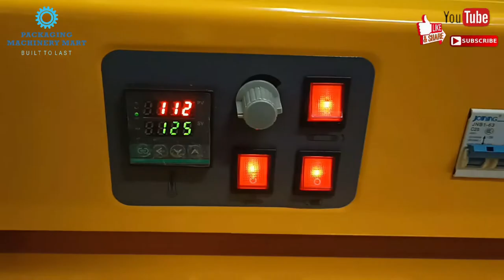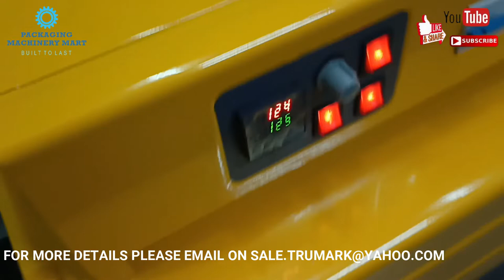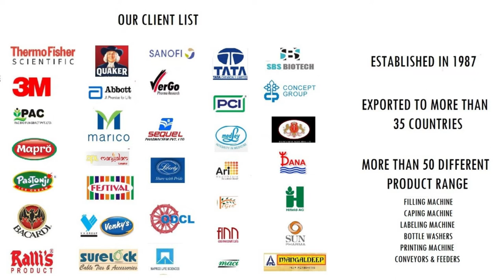LOW COST PICKLE JAR SHRINK WRAPPING MACHINE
LOW COST PICKLE JAR SHRINK WRAPPING MACHINE for Glass Bottles, Plastic Bottles, Boxes etc. This shrink labeling machine is available on a low budget for small businesses.

shrink tunnels are available in various sizes or any other customized size as per your product size

only cap or small shrinking heads are available which can be mounted on any conveyor for sealing shrinking cap sleeves of mineral water bottles, beverages, liquors bottle caps etc.

fully auto shrink sleeve applicator is also available to speed up to 250bpm

silicon sleeve conveyor or Teflon belt or ss net conveyor are available to suit various product type
our machine can work on plastic bottles, pet, HDPE bottles, glass bottles, metal tin shrinking, shrink tunnel for cosmetic bottles, jars, cans, tubes, combo packs, a long products like tubes, mobile phone boxes, paper boxes, utensils, for packing of electronic products, group packing, collating, etc

PACKAGING MACHINERY MART make mini shrink tunnel having tunnel size width 8x height 8x tunnel length 24inch is very popular with small businesses for shrink labeling products like a bottle, juice bottle, containers, sweet box, incense box, electrical parts, food item, food packing, electronics etc

The machine works on 1phase 230v and has 4.5kw of the heater, comes with a silicon rod conveyor, 3step speed, digital temperature controller DC motor drive, single blower.

Heaters are placed from left, right, and bottom of the conveyor to distribute heat uniformly and give the best shrink results for body shrink labeling applications

We can provide the machine with an ac motor and variable speed drive, wired or Teflon mesh conveyor, legs to make it a standing model. These are optional features on request at extra cost.

we also provide a manual L sealer, with our tunnels.

🔴 *** SPECIFICATION ***

MODEL: 8X8 MINI SHRINK TUNNEL
OPERATION: CONTINUOUS
APPLICATION: SHRINK LABELING / WRAPPING
SPEED: VARIABLE SPEED
INPUT SUPPLY: 230V / 1HP
POWER: 4.5 KW
WEIGHT: 50KGS APPROX

🔴 *** ABOUT US ***